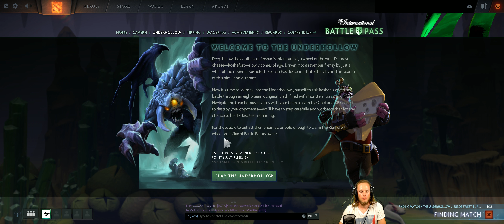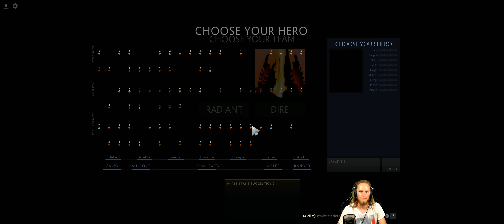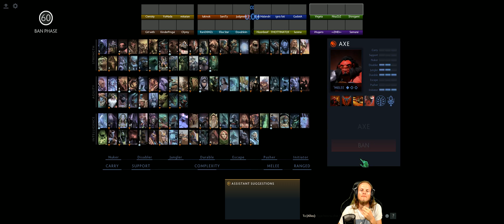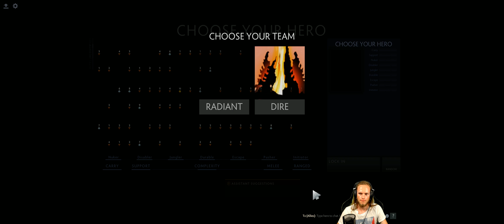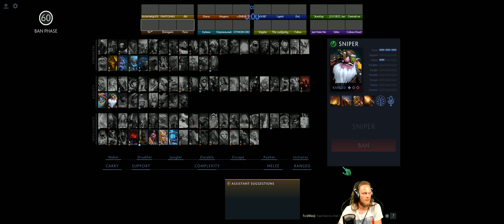Dota 2 #2192 Dota Plus [GER][WQHD][Facecam][Stream]